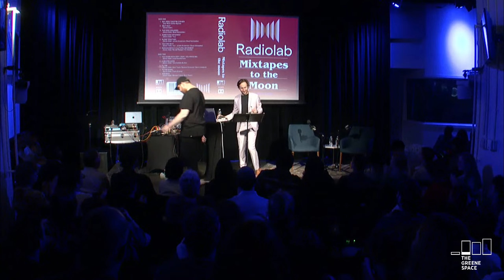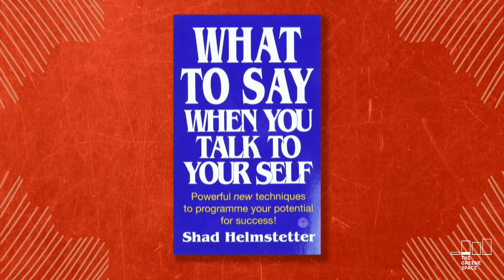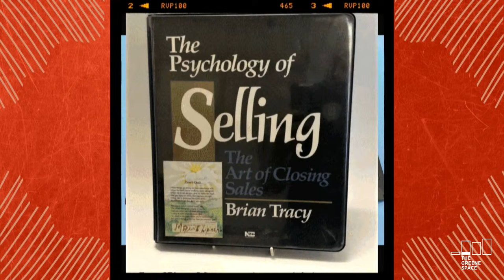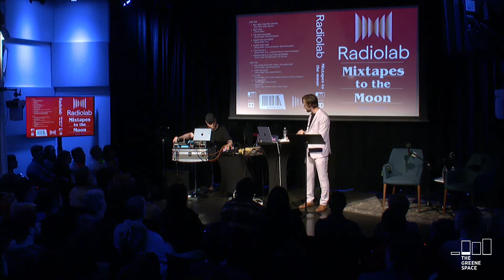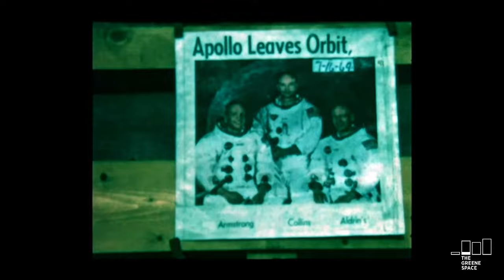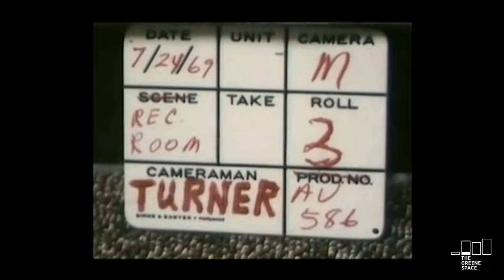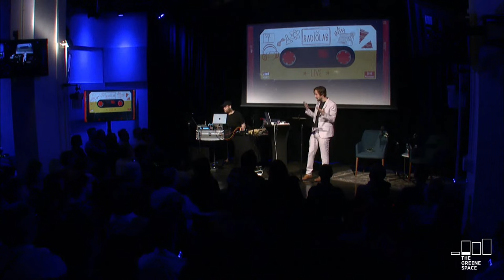Radiolab LIVE Presents: Mixtapes to the Moon: How the Cassette Changed the World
Radiolab, the award-winning podcast and radio show from WNYC Studios, presents a new live event based on its Mixtape series. For one night only, Senior Producer Simon Adler – with the help of author Tara Isabella Burton and composer Alexander Overington – tells the story of the most iconic collective experience we humans ever had and the one person at that moment who was totally alone. It’s the story of how we ended up so intellectually fragmented and the role the cassette tape played in it. This immersive experience featuring storytelling, live music, and Radiolab’s iconic sound design is an experiment that you become part of.